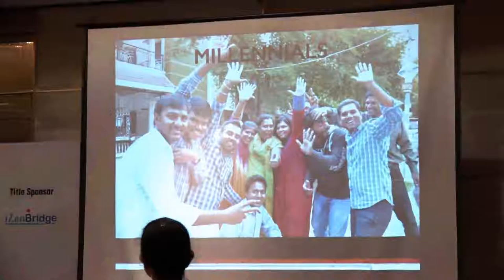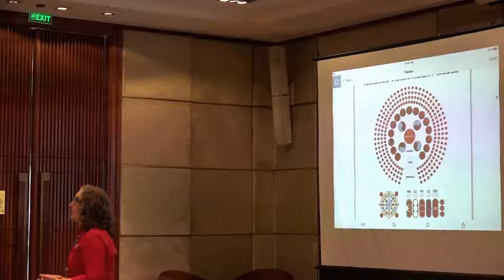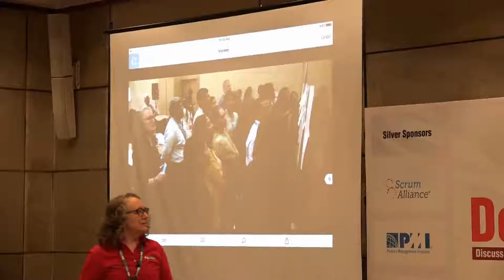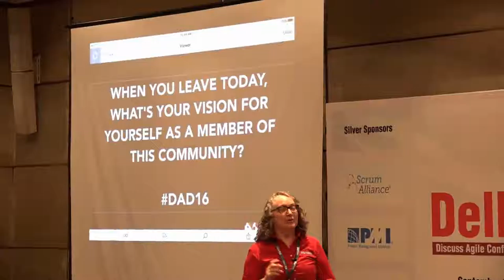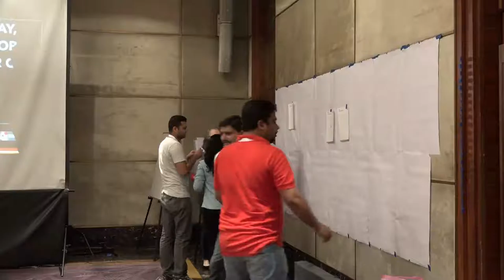DiscussAgile DELHI2016 Conference : Keynote Session by Susan Gibson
Surprisingly, not all enterprises have a vision. And, when you’re talking about delivering products & services at scale, not having a vision, or, worse yet, having one that no one knows or believes in, results in chaos, which leads to confusion in the market and ultimately losing customers.

Learning Outcome:

I. Learn the technique for exploring your past, present and future to create your personal vision

II. Learn how to apply this technique in the Enterprise

III. Experience the technique as a change agent